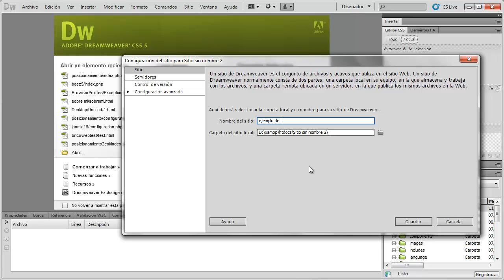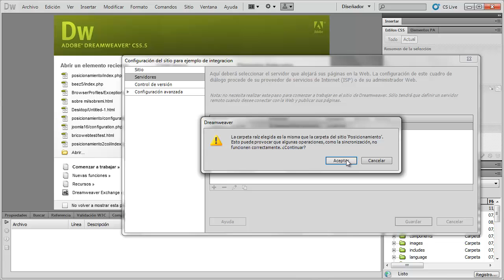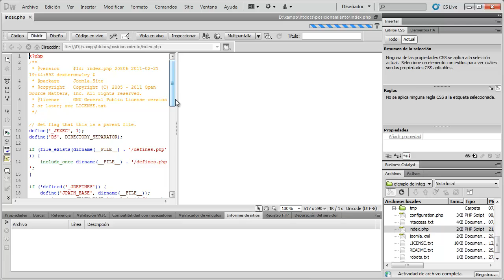Integración de Joomla en Dreamweaver CS5